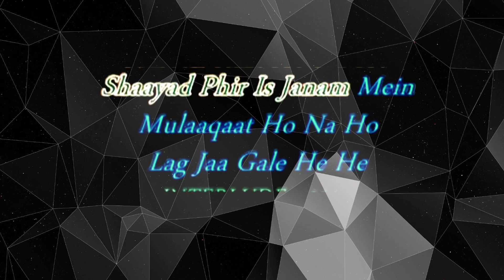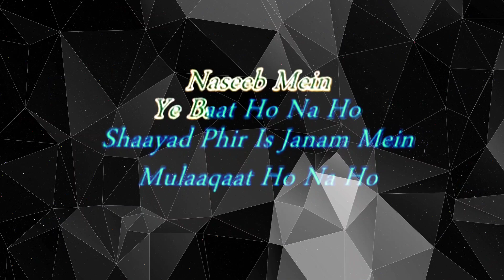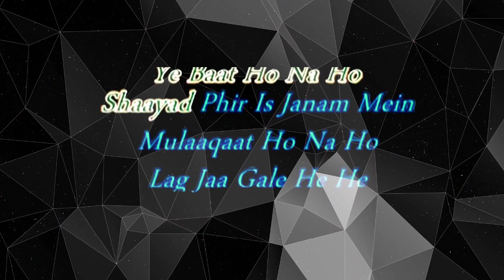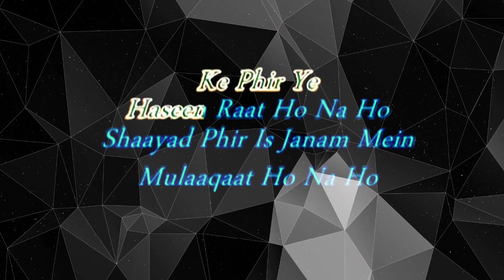Lag Jaa Gale One Scale Lower Karaoke Track | Lowered Karaoke Lag Ja Gale